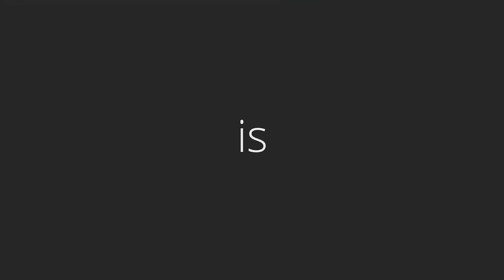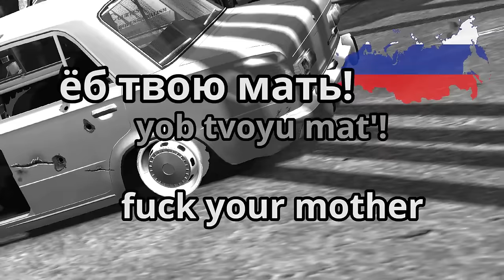Learn Russian for CS:GO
Never again need to wonder what the Russians are saying in your team.
This is the ultimate guide to playing with Russians in CS:GO.

7ён - Ah Nu Cheeki Breeki Iv Damke (140bpm donk)

I make Slav videos and game montages with commentary.